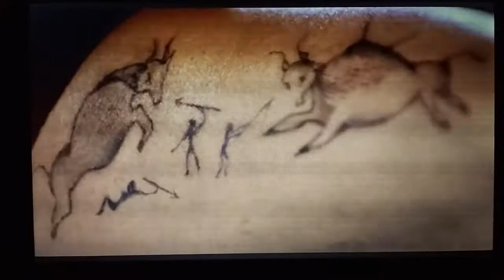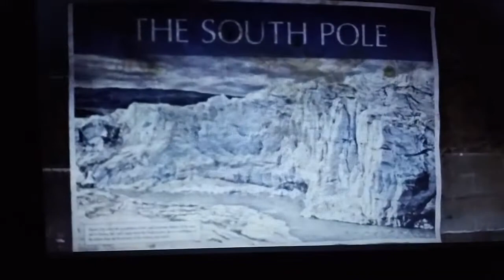Beasts of the Southern Wild - Global warming & ice age scene